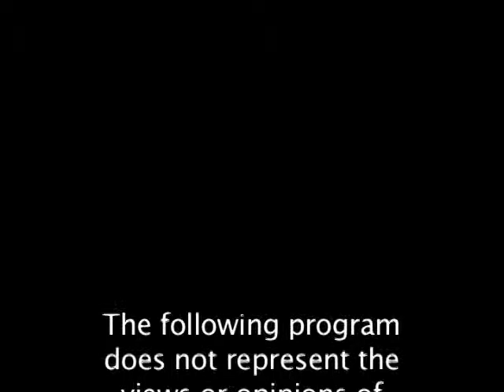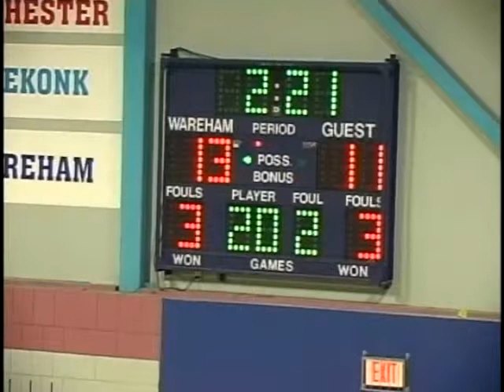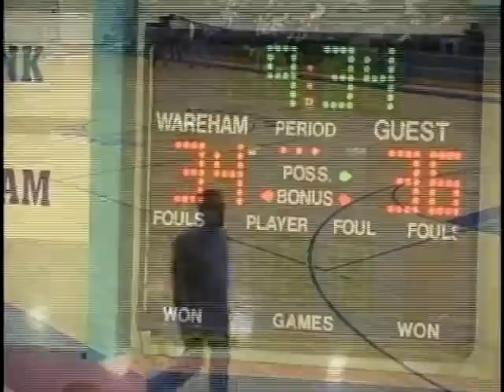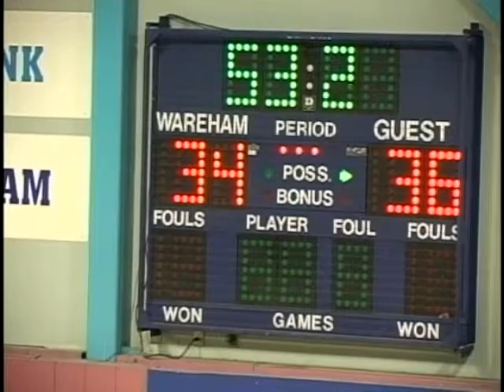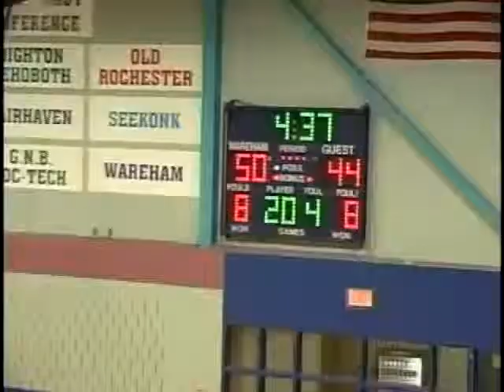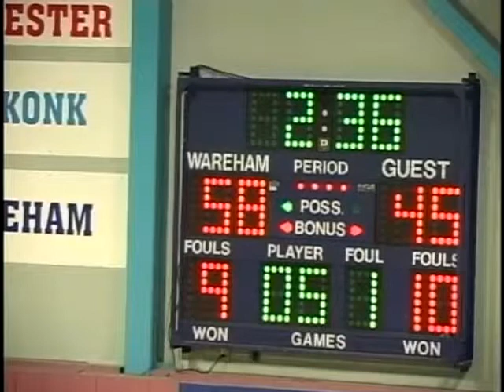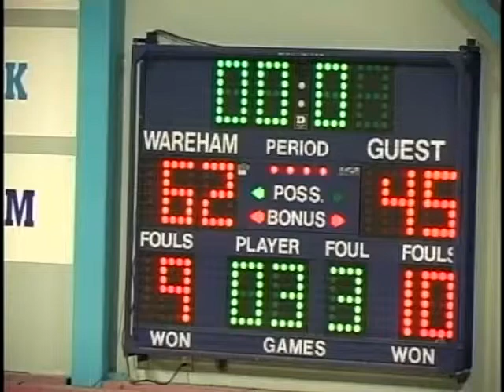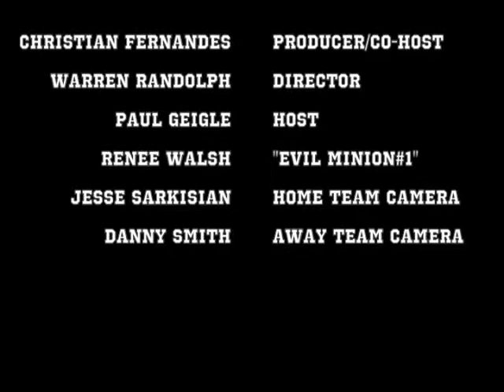Wareham High School 1st Annual Christmas Tournament 2013: Game #2 12-19-13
The Wareham Vikings defeated the Dennis Yarmouth Regional Dolphins 62-45 in the Wareham High School 1st Annual Christmas Tournament 2013.